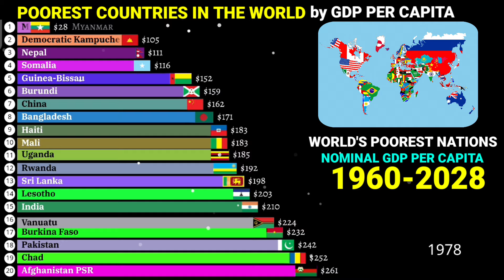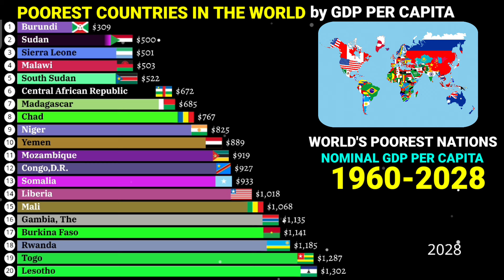Poorest countries in the world by Nominal GDP Per capita 1960-2028|latest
Richest countries in the world by Nominal GDP 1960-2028|latest
Japan in recession
Economic crisis in Japan
World GDP
World rankings
World economy 2024
Japan economy recession
GDP per capita rankings 2024

Japan now slips to 4 rankings in global economy due to recession..

World Bank
IMF international monetary fund
Animation tools:-
Alienart.io